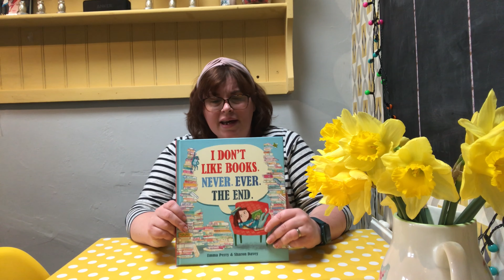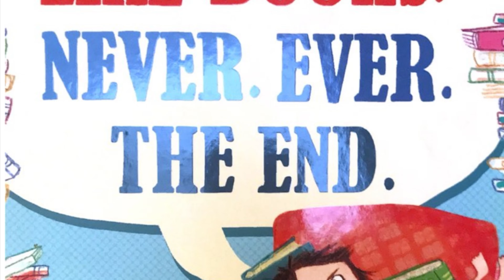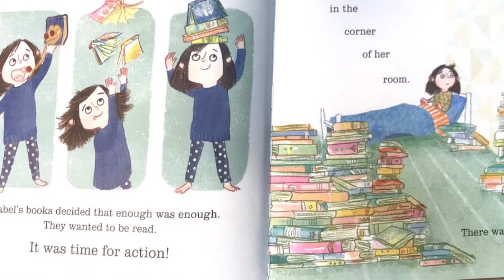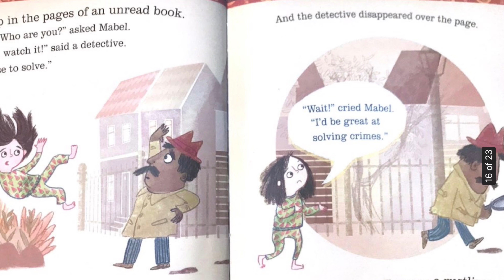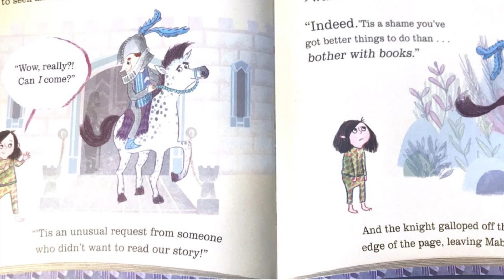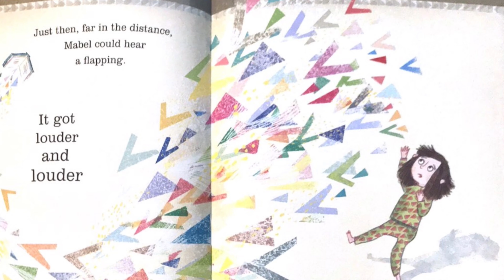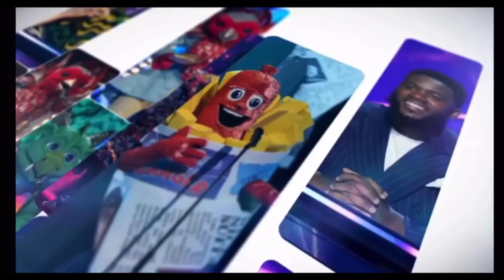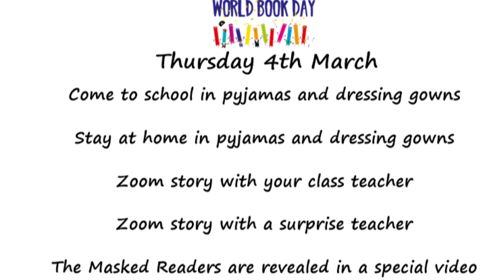Franche Virtual Assembly Monday 1st March: World Book Day 2021